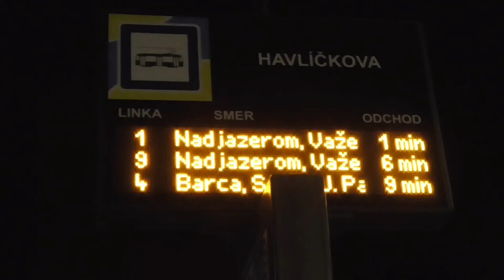MHD Košice Mimoriadna linka 1 Vážecká - Havlíčková (cez Južnú triedu)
Linka išla kvôli výročiu Nežnej revolúcie dňa 17.novembra 2019.